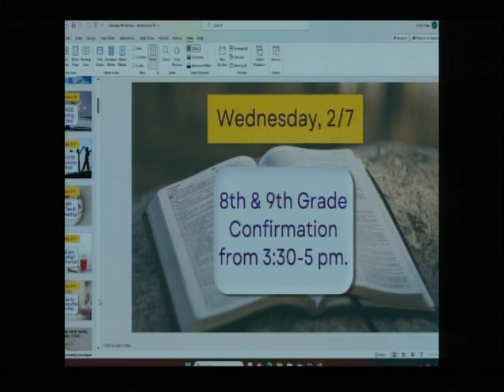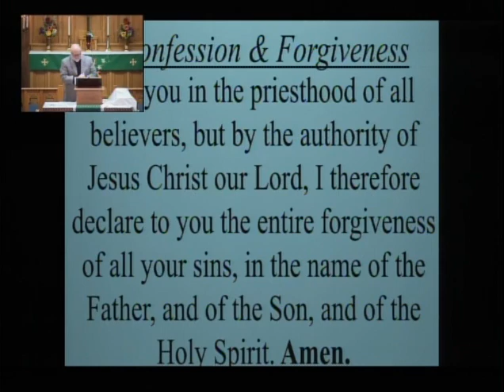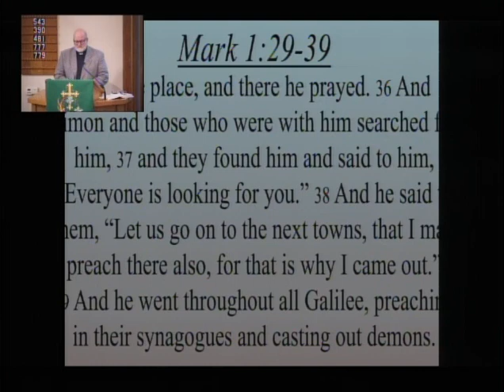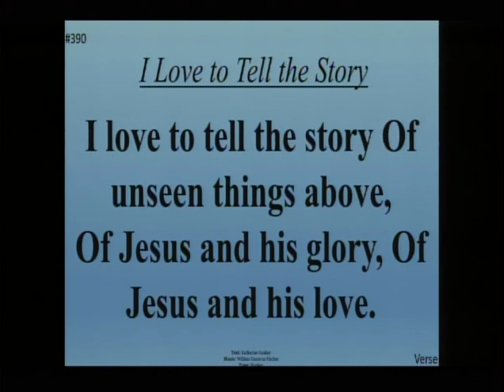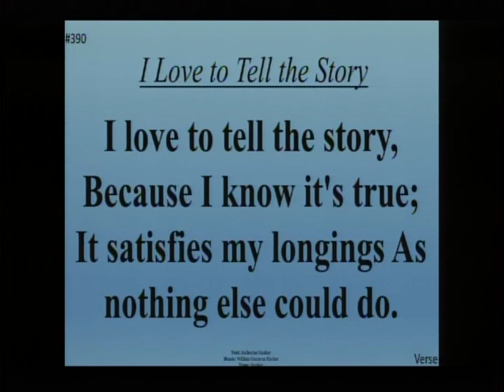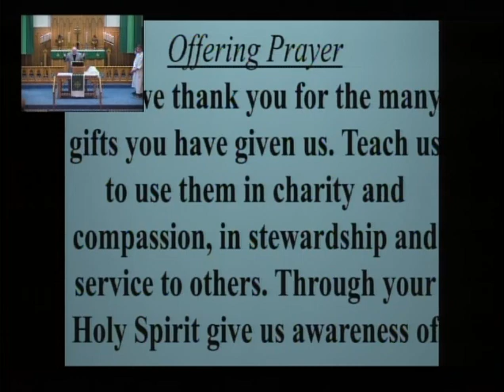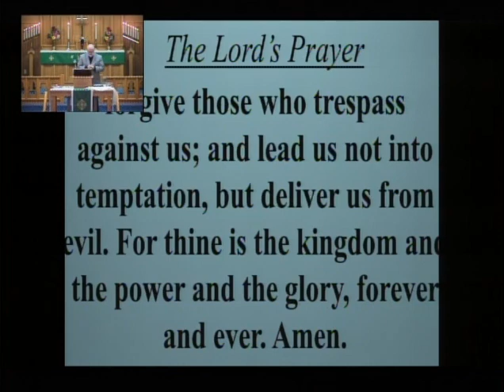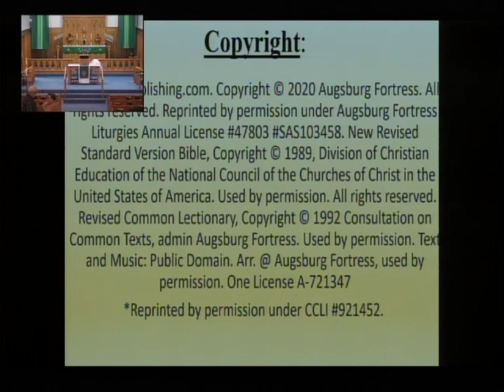February 4 Zion Lutheran BL